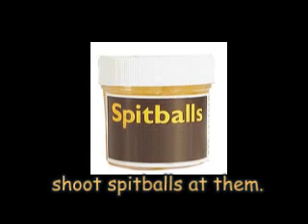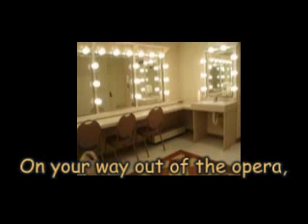S2E7 Master Chief Sucks at Seeing An Opera